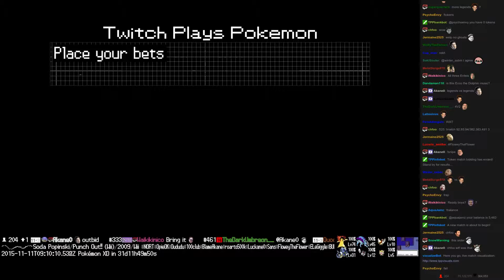Twitch Plays Pokémon Battle Revolution - Match #29079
Match #29079 [Blue: Entei, Suicune, Raikou] vs [Red: Regirock, Regice, Registeel]